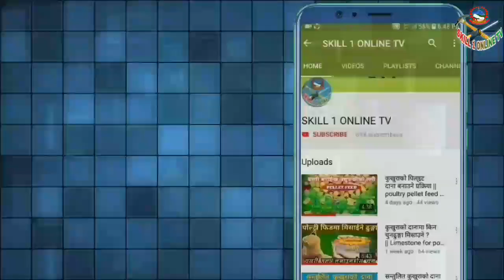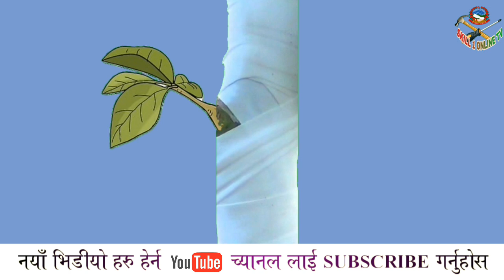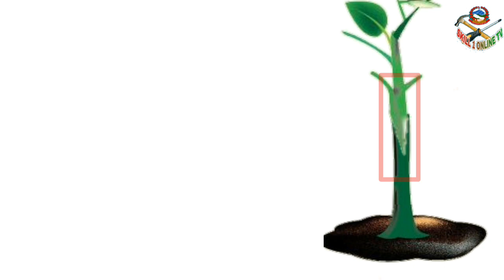Popular grafting technique (in nepali)|| nepali agriculture technique.